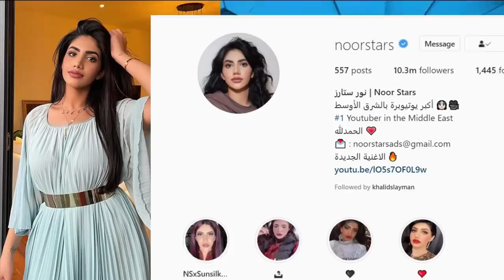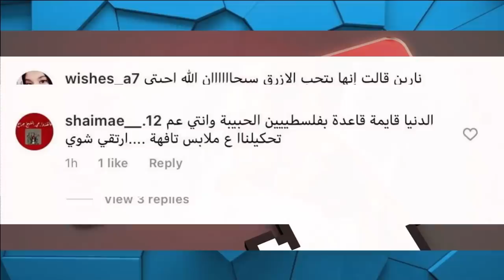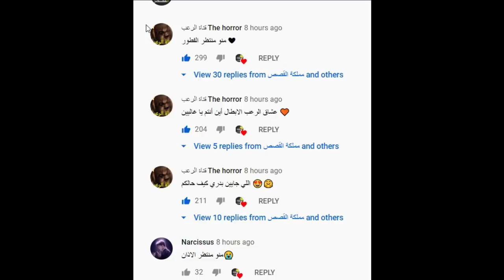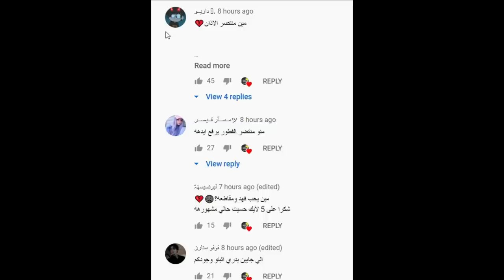عودة ياسو لفريق فافانابولي ونارين تفضح حقيقة اختها المظلمة وحمل شهد ونهاية غيث مروان بسبب نور ستارز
مقابلة يياسو

اصالة المالح
Music anasala
Alwan tube
Related
مملكة القصص
Related
Mo Vlogs
Ahmad Aburob
هلكني المرض !!
جول مان
اغنية طول ما احنا سوا //اصالة :انس
Eman Jaf
❤💙اصالة مالح - طول ما احنا سوا
GreenMoon